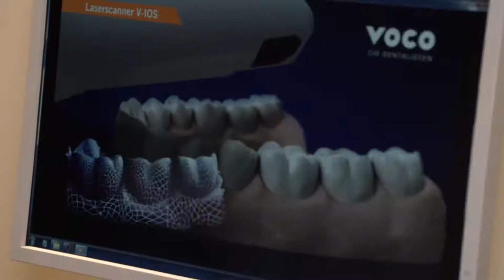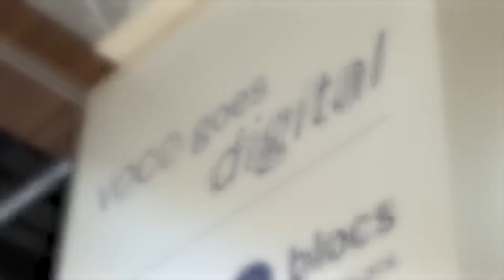IDS 2017: Voco expands to digital dentistry—interview with Voco President Leif Ebert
It's an emerging trend: Material companies are now jumping into the digital game. Learn more in this interview with VOCO President Leif Ebert.